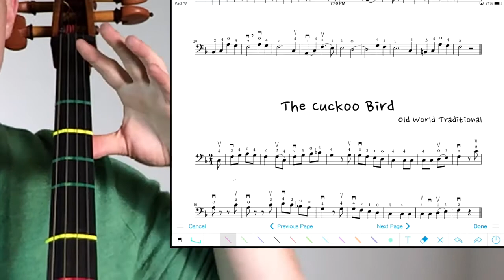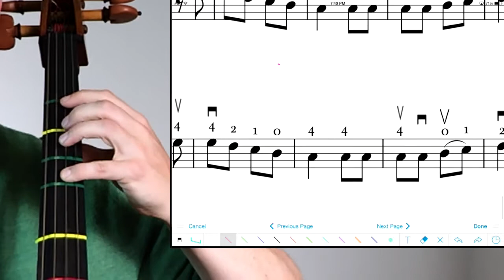Cuckoo Bird CelloCoach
Songs in F Major

From Europe, this short tune mimics the call of a cuckoo bird.